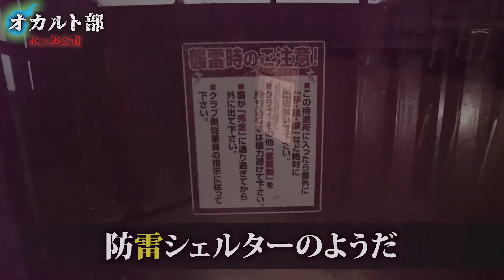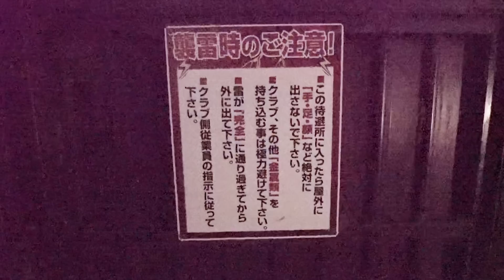心霊｜先の見えない森の中に眠る謎の祠…ガチで引き返した恐怖の心霊スポット｜オカルト部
恐怖のオカルト祭りスタート👻
埼玉県屈指の心霊スポット「秋ヶ瀬公園」で恐怖体験😖
「これ以上行ったらヤバい…」そんな不気味な森で祠を探します💀

魔王魂
DOVA-SYNDROME